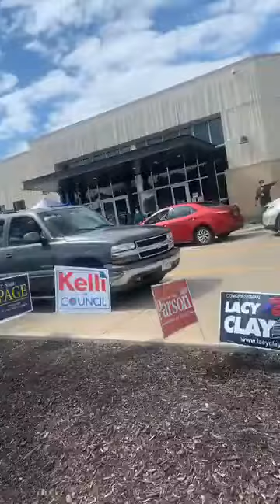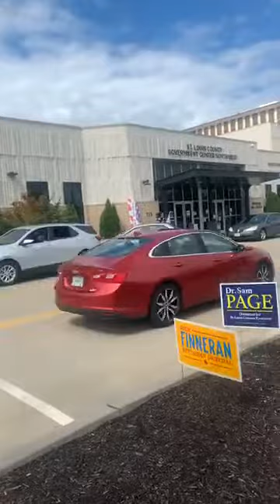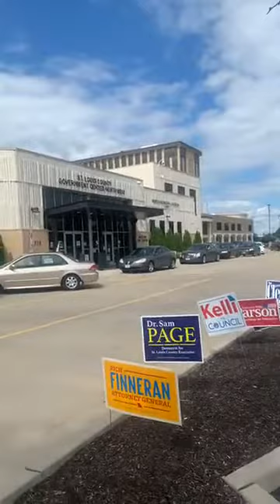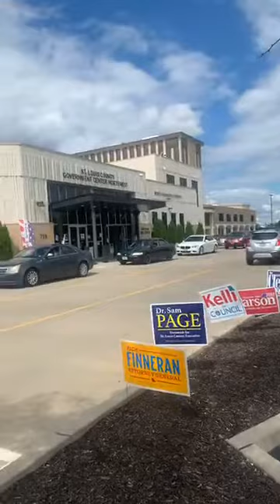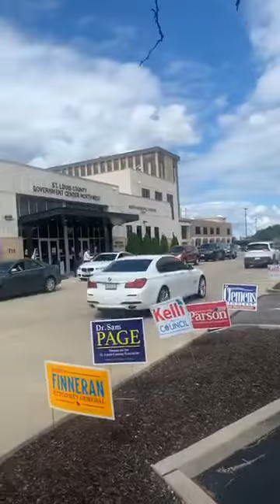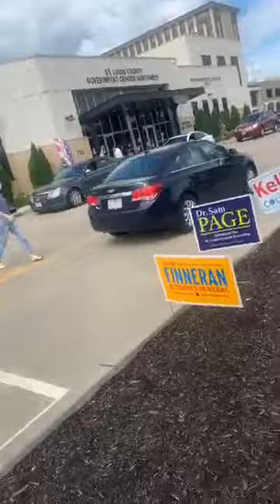Curbside voting concerns